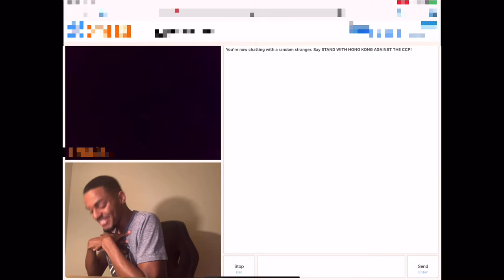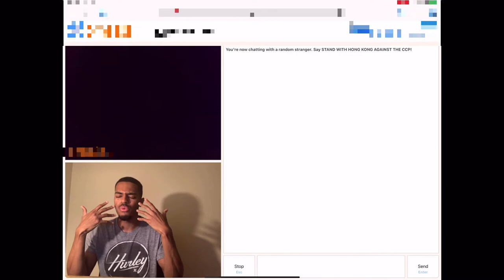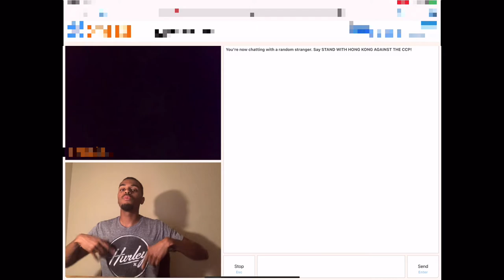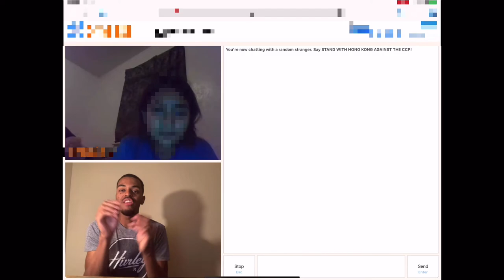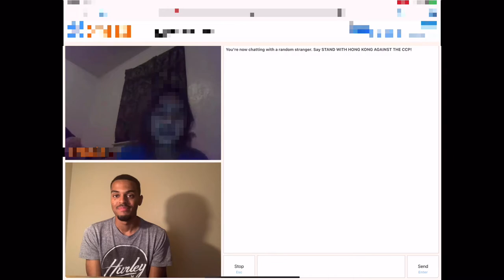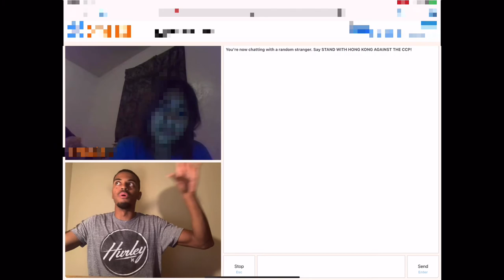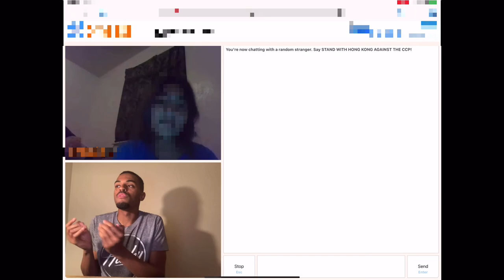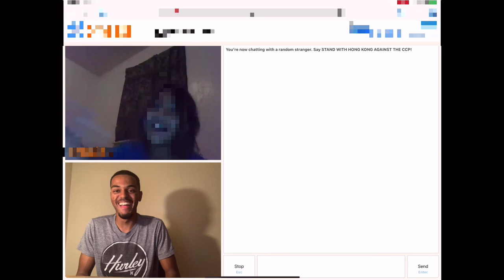Girl gets lit on fire by Jesus 🔥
Tonight I prayed for a girl and She gets lit on fire by Jesus 🔥 Watch and see how girl  gets lit on fire by Jesus and don’t forget to turn on your notifications! GOYETV

Tonight I had the opportunity to pray for this young girl online and little did I know that Holy Spirit was going to light this girl on fire ! of course not a literal fire to where she was hurt 😂 but a spiritual fire from God that gave her new desires and passion for Jesus. It’s very important that we go out into all the world and Internet streams to share this good news of the gospel because you’ll never know who wants God. God is no respecter of age, he is willing to baptize all of those whose hearts are open to his spirit. God will touch the young and old and use them for his glory. In this video you will see God himself imparting dreams and visions to this young girl!